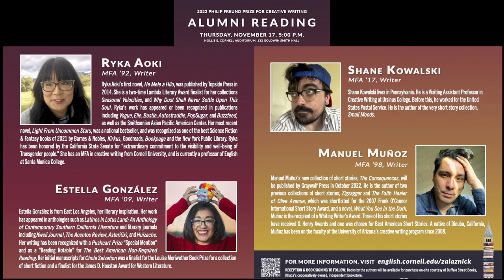The 2022 Philip Freund Prize for Creative Writing Reading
The Department of Literatures in English celebrates the winners of the 2022 Philip Freund Prize for Creative Writing in recognition of excellence in publication: Ryka Aoki, Estella Gonzalez, Shane Kowalski, and Manuel Muñoz.

Philip Freund ’29, MA ’32, was a novelist, short-story writer, poet, documentary film writer, playwright, television dramatist, essayist, and literary critic. The Philip Freund Prize for Creative Writing honors graduates upon their successful publication.